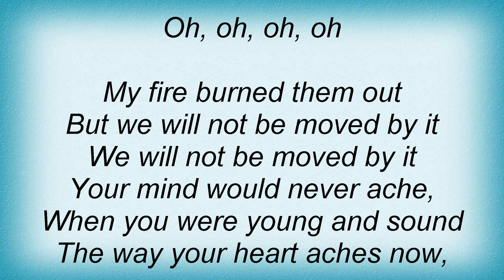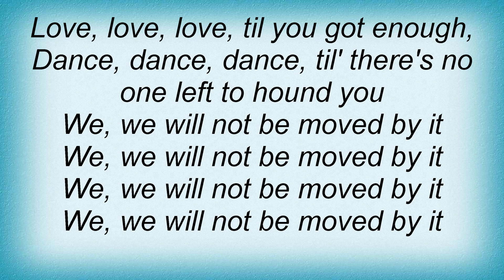The Kills - DNA Lyrics